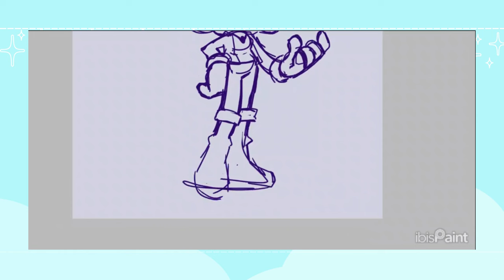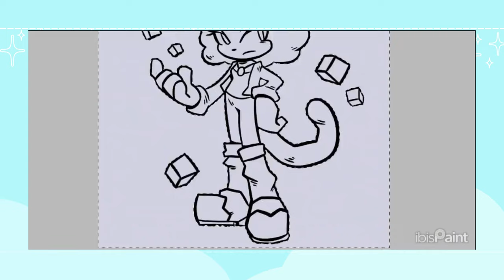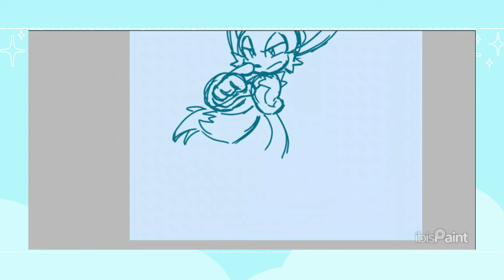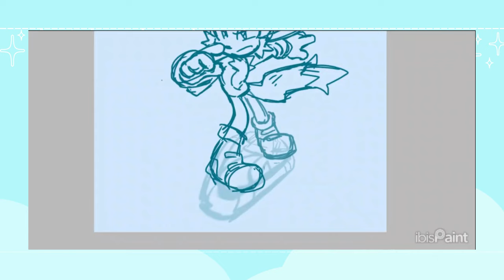I Drew YOUR Sonic OC's! (Pt: 3)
Whoo-hoo! I've really been looking forwad to getting this installment out, and it was a ton of fun to make! X3

For those of you who submitted your characters, thank you, and I hope to get to as many OC's as I can throughout this series! These pieces took me a little while to do (around 3 hours each), so please understand that I couldn't draw everyone today! But, maybe sometime in the future! ^^

Signed
-Shi 🧡

✨. Nyx the Cat belongs to: @Sombra7567
✨. Pace the Hybrid belongs to: @phantomus9963